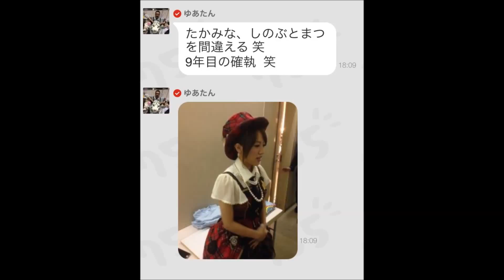【衝撃】たかみな、史上最大の失態をおかす！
説明
日本 2-0 オーストラリア　岡崎、スーパーゴール！　Japan 2-0 Australia Shinji Okazaki Super goal
【モンスト】ヒカキンとマックスむらいでゴジラガチャ勝負！【ヒカキンゲームズ】
俳優・高倉 健さん死去　83歳　銀幕のスターとして広く親しまれる(14/11/18)
岡崎慎司がヒールでオシャレなゴール！　日本×オーストラリア　ゴールハイライト　【サッカー日本代表】
ついに零式に対応！レジェンドメダル零 ネタバレリーナ 音声確認レビュー！妖怪メダランド限定 DX妖怪ウォッチ レジェンド妖怪